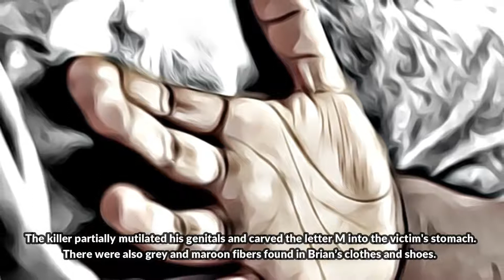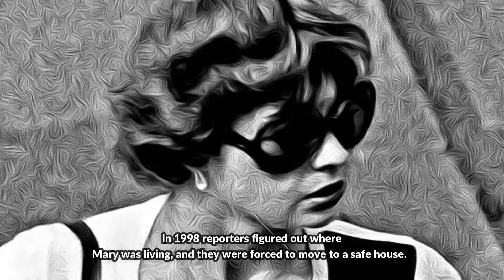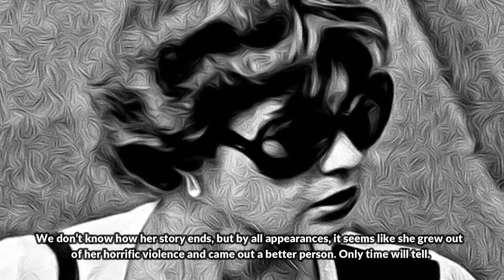The 11 Year Old Serial Killer | The Horrific Story Of Mary Flora Bell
Mary Bell was born on May 26 1957 she grew up in an inner suburb of Newcastle upon Tyne raised by Elizabeth Bell, a prostitute who never wanted kids. At her best she was neglectful, leaving her daughter with their father, in order to work in Glasgow. Billy Bell was a violent alcoholic and petty criminal It is little surprise then that in the hateful and disturbed environment that was her household, she failed to develop emotional attachments to people. More surprising however is what would happen next.